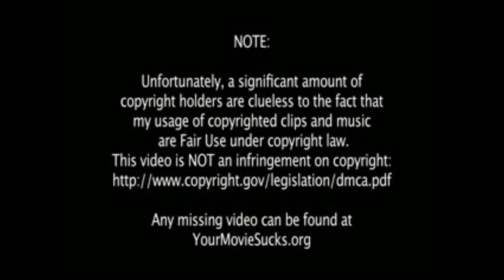Toilet Humorlessness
Self-explanatory...